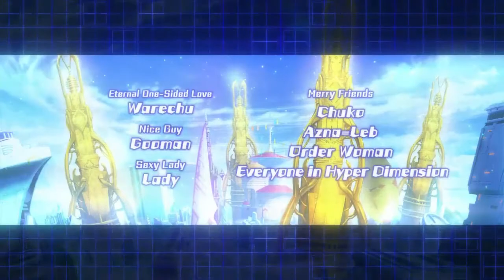Megadimension Neptunia VII, Episode 62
[Links]

[Music/Sound]